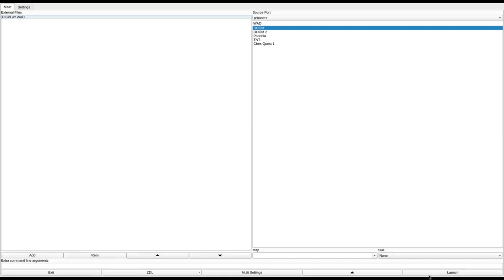DOOM 1 - DISPLAY.WAD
called "Doom Display Case" in the /idgames FTP.
created by David Pfitzner on March 27th, 1995.
from the .txt file included with the WAD:
"WARNING! This is not a normal DOOM level! It was originally designed as a level to test out graphics and sound wads, so it includes all of the Doom 'things' (items and monsters and decorations). It uses some trickery so that you can get a close up look at the monsters without getting attacked (and without using cheats), but the display does have a security system :-) This level was also meant to be a _small_ first wad to learn Doom level editing on, but it... er... grew. Anyway, I think it has some interesting parts. There is an exit behind you at the start, so you can leave whenever you like, but the real challenge is to find the secret exit."